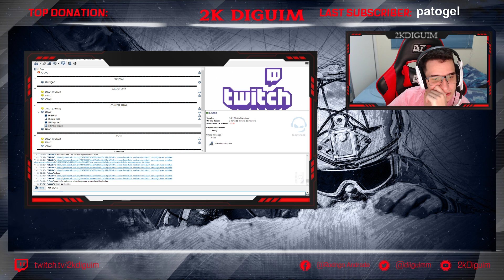Counter Strike - GC - Mirage